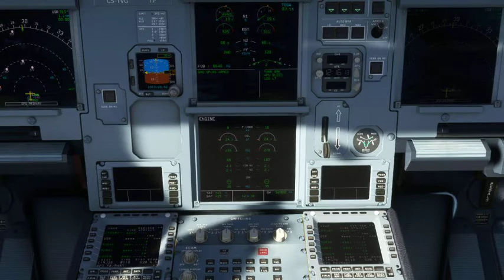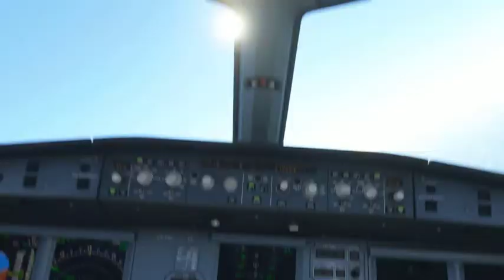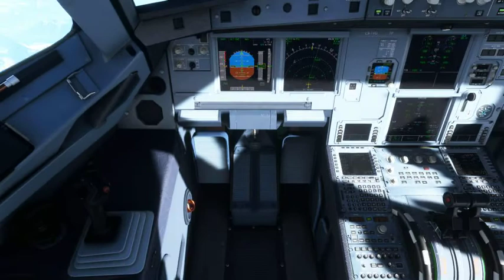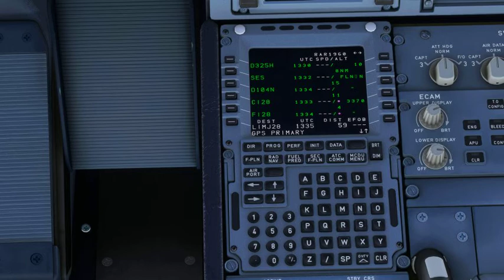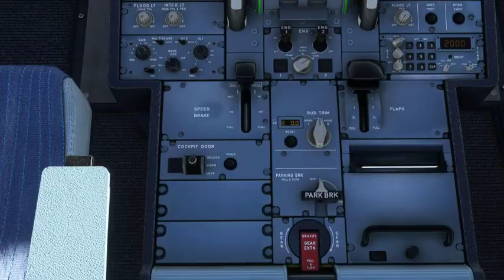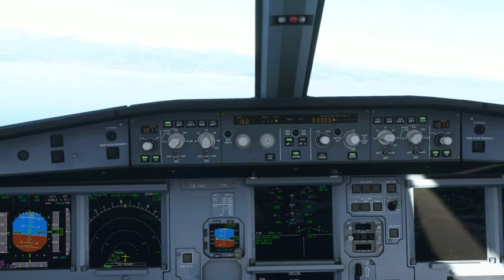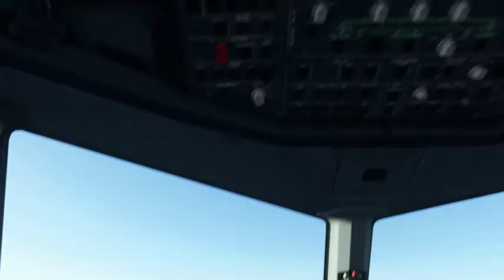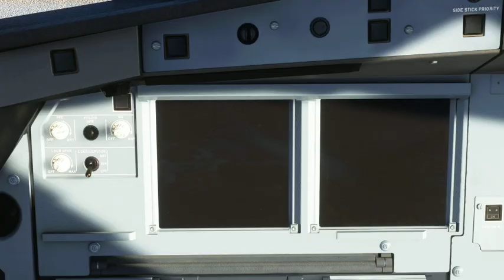Nantes para Genova no Microsoft Flight Simulator 2020 EP107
Voo de Nantes para Genova com o FBW A320